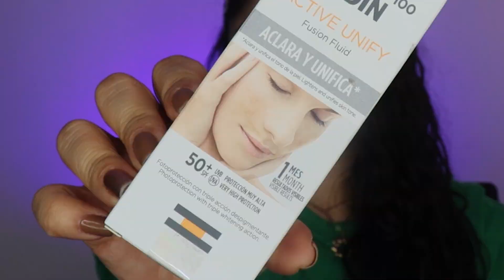PRODUCTOS TERMINADOS QUE VOLVERÍA A COMPRAR | RECOMENDADOS DE TODAS LAS CATEGORIAS | ClauCam Channel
Holi bebé, hoy te comparto los productos que ya termine y obviooooo volvería a comprar.